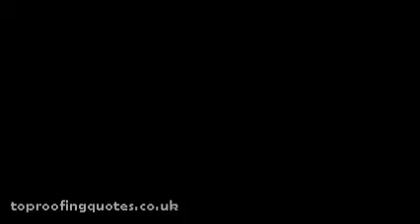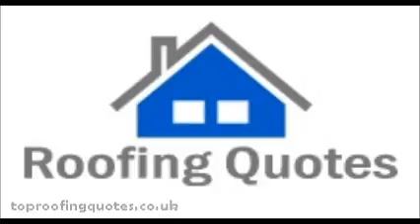Roofing quotes from roofers Craigavon, Lurgan, Portadown, Bleary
Roofing quotes from raigavon, Lurgan, Portadown, Bleary.